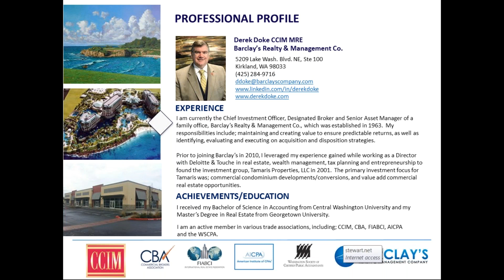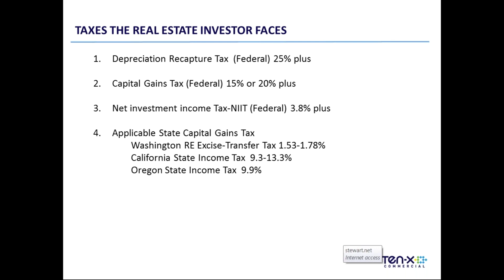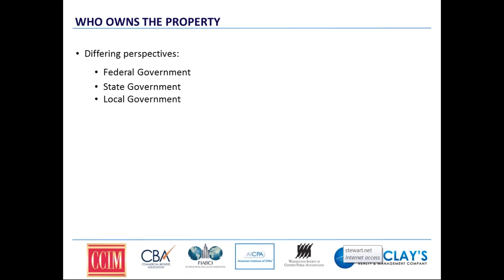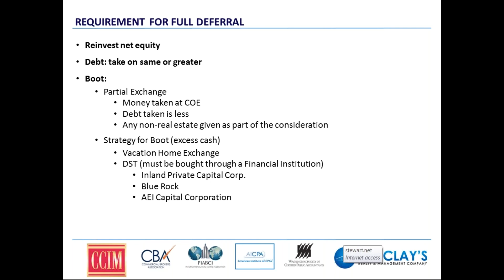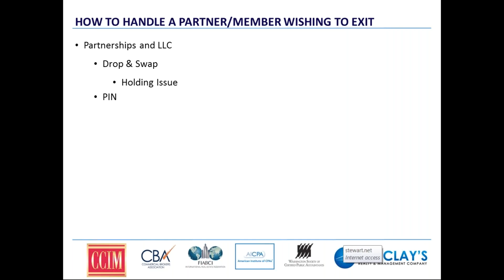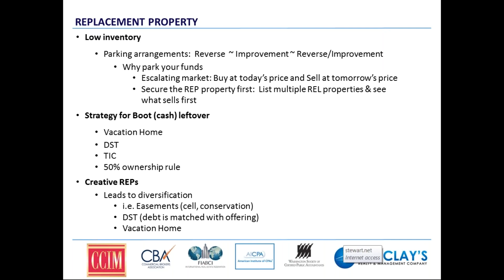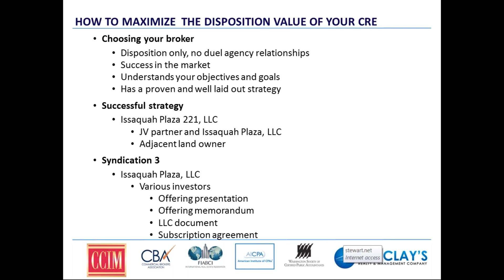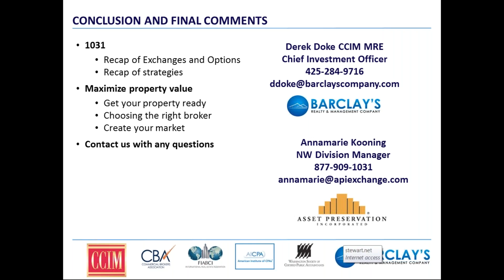Understanding 1031 Exchange Options & Solutions in Today’s Market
Presentation Overview:

Webinar Title:
Understanding 1031 Exchange Options & Solutions in Today’s

Market

Presenters:
Derek Doke, Chief Investment Officer at Barclays Realty &

Management Company

Annamarie Koonig, NW Division Manager at Asset

Preservation Incorporated.

Presentation Overview:

Understanding the options for owners/investors
Why do an Exchange
Who owns the property
Understanding the requirements for Full Deferral
One requirement the IRS is concerned about
How to handle a Partner/Member wishing to Exit
Why related parties matter
Understanding replacement property
What does a 1031 cost
What about Seller financing
How to maximize the disposition value of your investment property

Presenter Bios:

Derek is currently the Chief Investment Officer, Designated Broker and Senior Asset Manager for Barclay’s Realty & Management Co.  His responsibilities include; maintaining and creating value to ensure predictable returns, as well as identifying, evaluating and executing on acquisition and disposition strategies. Prior to joining Barclay’s in 2010, Derek leveraged his experience gained while working as a Director with Deloitte & Touche in real estate, wealth management, tax planning and entrepreneurship to found the investment group, Tamaris Properties, LLC in 2001.  Derek received his Bachelor of Science in Accounting from Central Washington University and his Master’s Degree in Real Estate from Georgetown University. He is am an active member of several trade associations, including; CCIM, CBA, FIABCI, AICPA and the WSCPA. In addition, Derek is the incoming president of CCIM, WA state chapter.

Annamarie has an extensive background in IRC § 1031 tax-deferred exchanges and every aspect of real estate transactions, having participated in thousands of closings during her many years working in the title and escrow industry. She is currently the NW Division Manager for Asset Preservation Incorporated, a subsidiary of Stewart Title Company. They are a leading national IRC §1031 qualified intermediary that has successfully completed over 170,000 §1031 exchanges across the nation. Annamarie teaches a variety of clock hour CE/CLE classes for investors, attorneys, real estate brokers and agents, accountants, and financial advisors throughout the Northwest. Annamarie is a regular instructor at all the major real estate associations throughout Washington and Oregon.  In addition to completing Master level Real Estate Finance courses at Portland State University, Annamarie also holds a Bachelor of Business Administration-Economics from Gonzaga University.